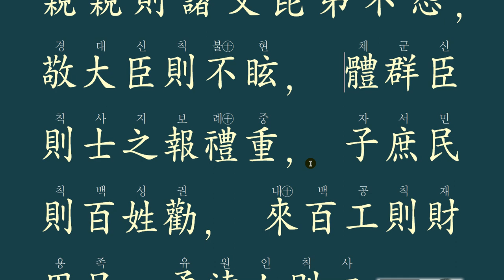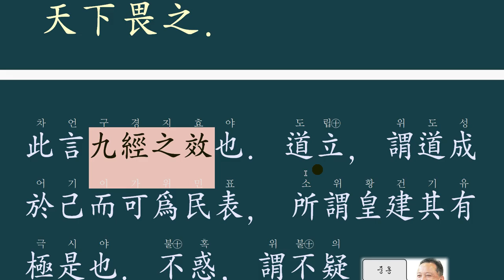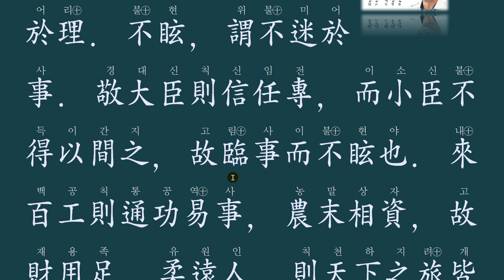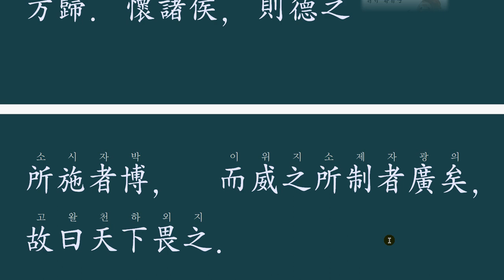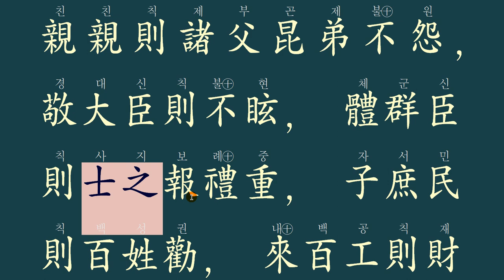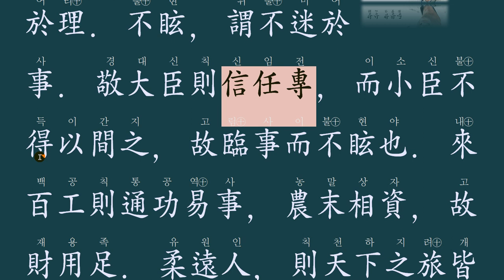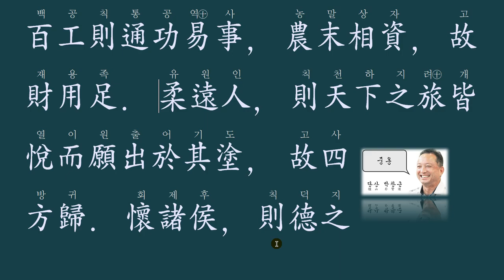중용 20-6 脩身則道立 수신이 되면 모든 도는 수립된다.